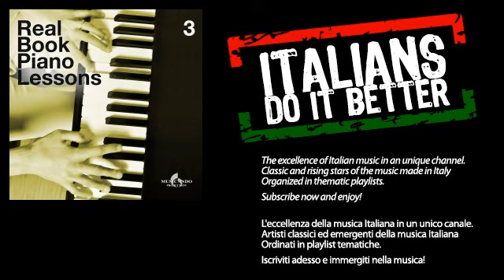Frenmad - Crystal Silence